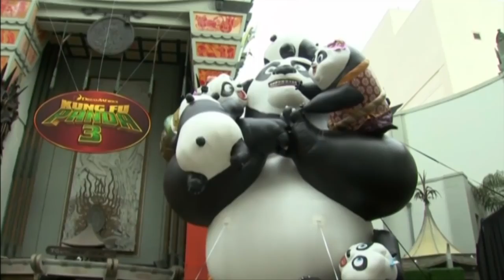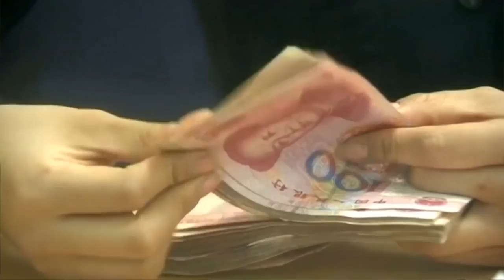China probes U.S. firms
The Chinese government is investigating Didi - Uber and Comcast - DreamWorks deals. Bobbi Rebell reports.

China simply wants the world to know that, if you plan to do any development work, M&A, green filed development, you know, whatever you want to do in China .

U.S. Treasury Department could launch an investigation into CRRC, the Chinese railcar company opening a manufacturing plant in Springfield.

Dec. 5 - Chinese firms may shun U.S. listings as regulators in Washington and Beijing bicker over the opening of books to U.S. audits, says China Accounting .